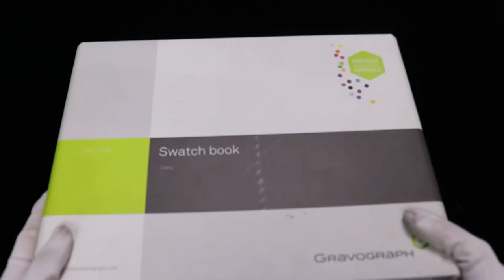Custom Magnetic Closure Product Catalog Binder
You will get much more resources from there!